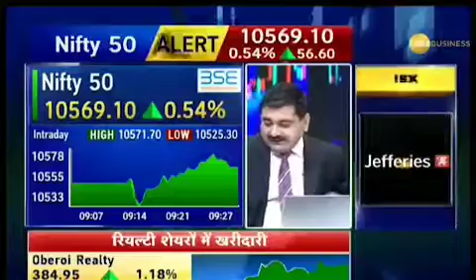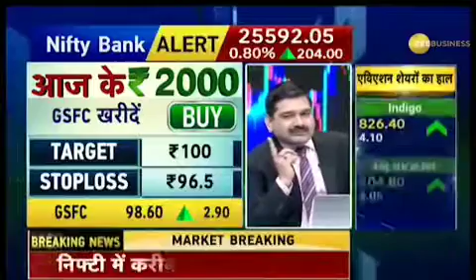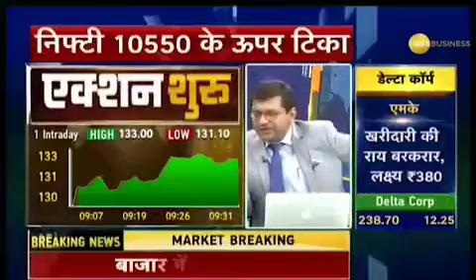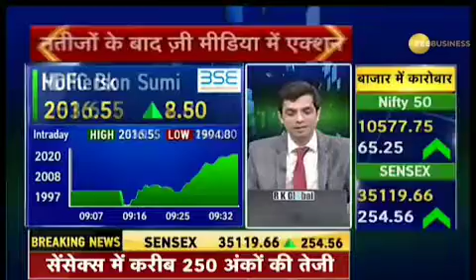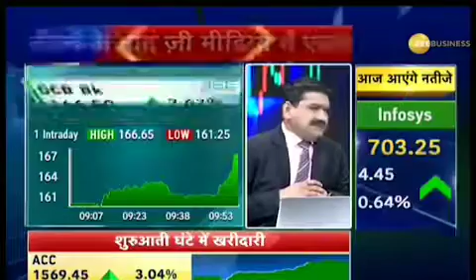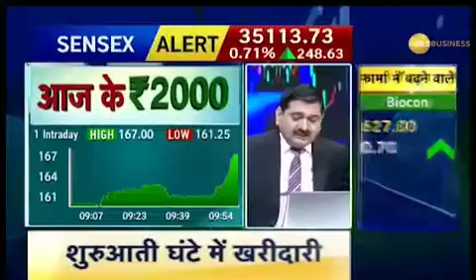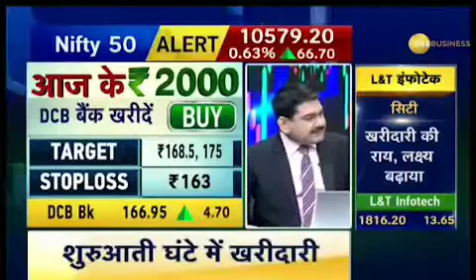ANIL SINGHVI LATEST 3 MULTI-BAGGER STOCKS IDEA'S. 16 OCTOBER 2018.